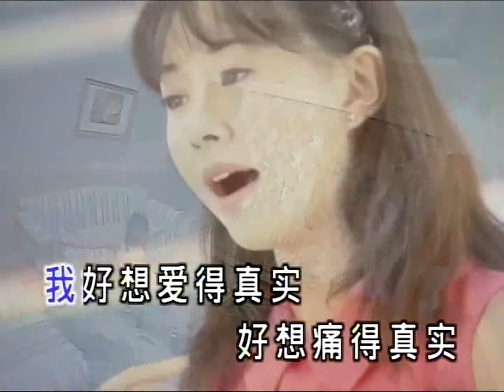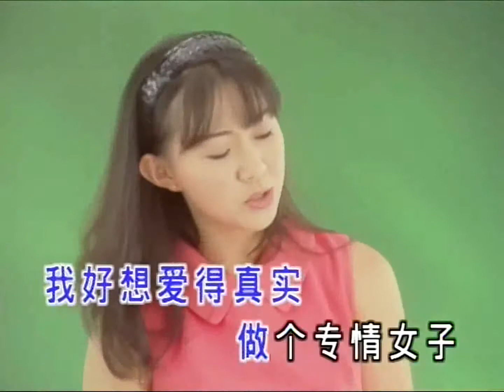真實 - 卓依婷 猜心DVD版 HD 1080P